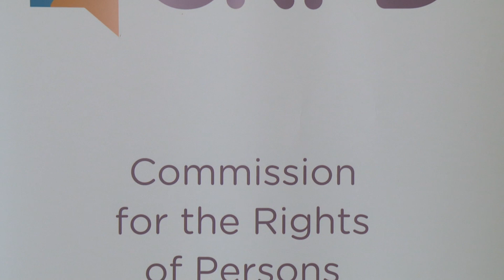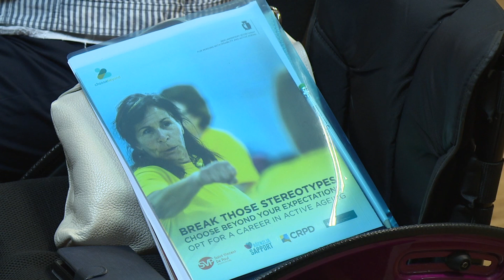“Bżonn ta’ aktar riżorsi u finanzi għal-persuni b’diżabbiltà”- Maria Deguara